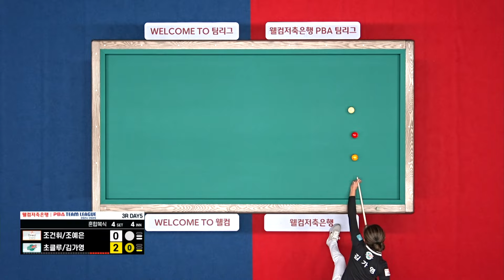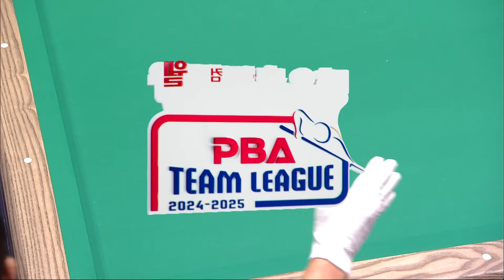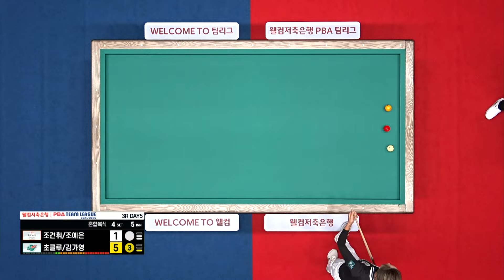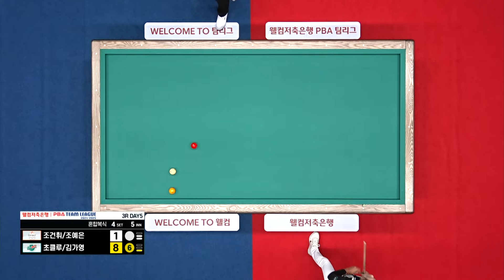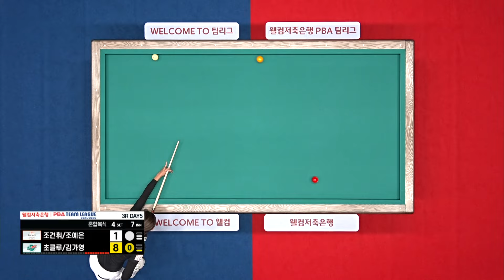[혼합복식] 김가영.초클루 vs 조예은.조건휘 [PBA팀리그 3라운드 / SK렌터카 vs 하나카드 / 4세트]